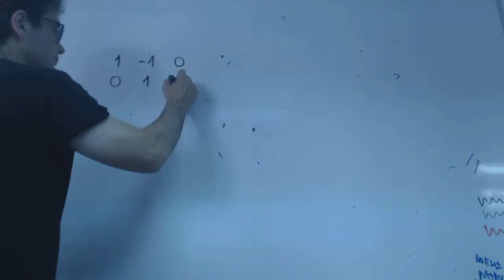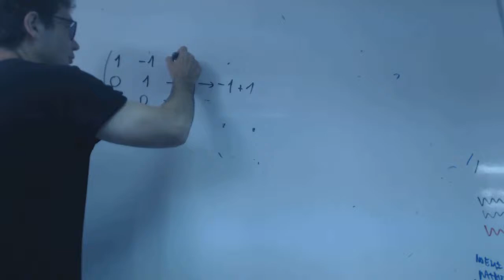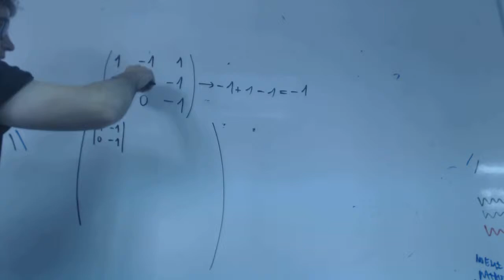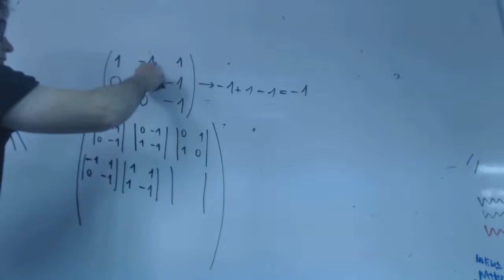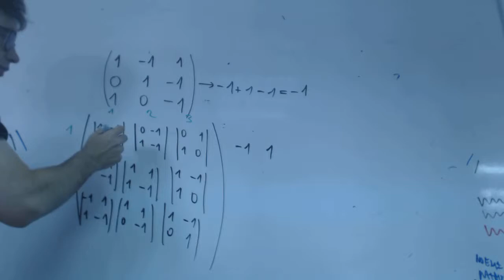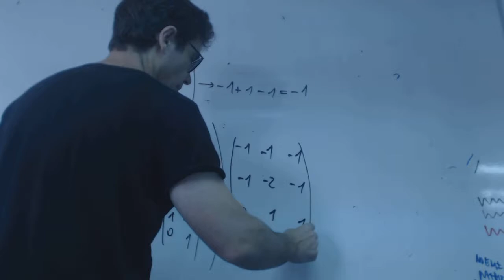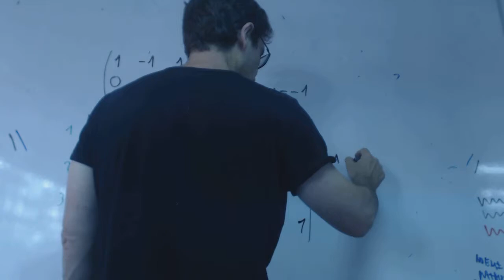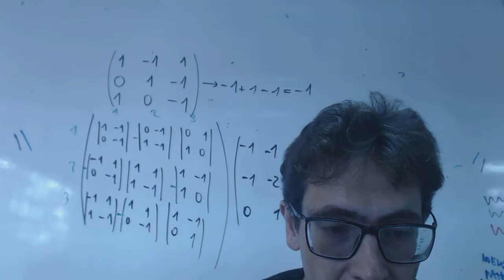Inve Academia Usero Estepona